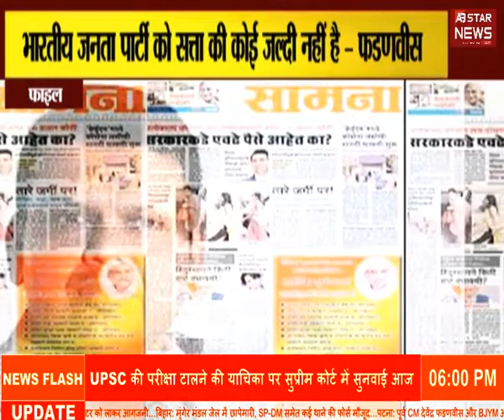Interview तो बहाना है दिल से दिल मिलाना है | sanjay raut | Devendra Fadnavis | AB STAR NEWS